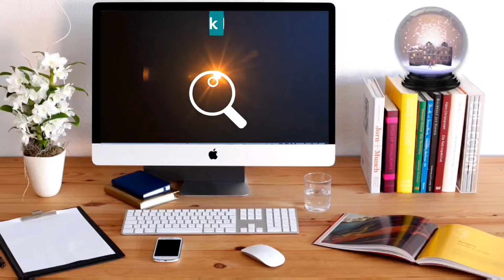Cambiar soporte de caja Tsuru,Sentra b13-b14.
Un vídeo de como cambiar el soporte de caja Tsuru y Sentra.